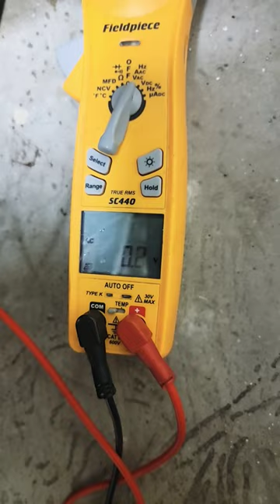How to Know if the Control Board is Bad?